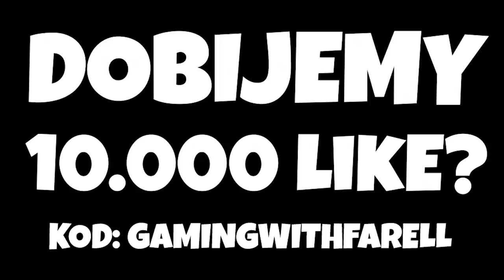💀 NAJTRUDNIEJSZY ESCAPE W KTÓRY GRAŁEM! TRYB KREATYWNY - Fortnite Battle Royale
Twórca mapy:  LUNDLEYT